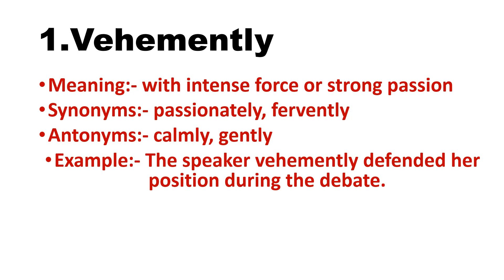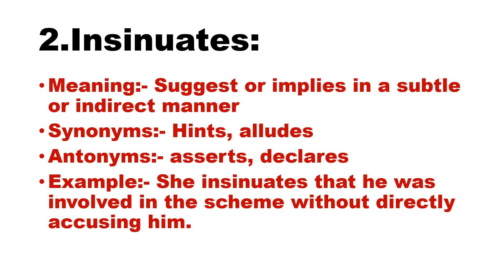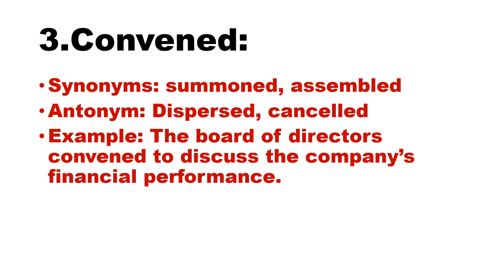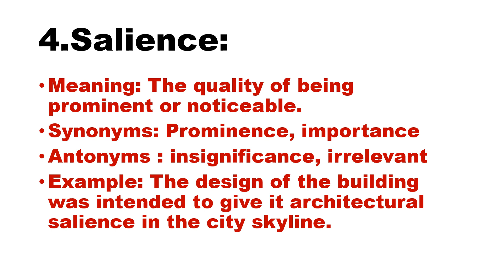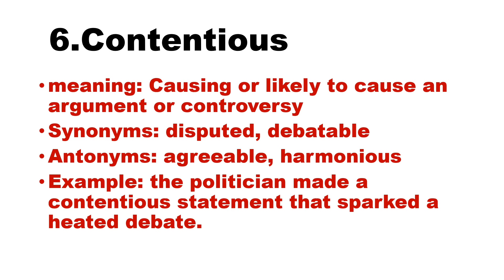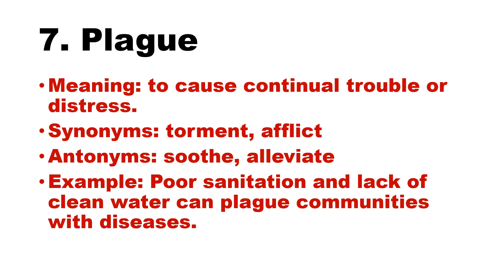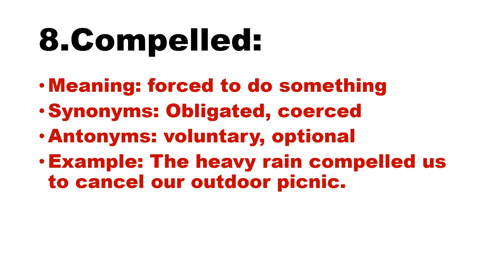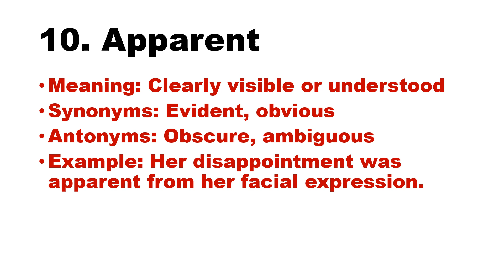ENGLISH VOCAB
Vocab Words:-
1.Vehemently:-
Meaning:- with intense force or strong passion
Synonyms:- passionately, fervently
Antonyms:- calmly, gently
Example:- The speaker vehemently defended her position during the debate.

2.Insinuates:-
Meaning:- Suggest or implies in a subtle or indirect manner
Synonyms:- Hints, alludes
Antonyms:- asserts, declares
Example:- She insinuates that he was involved in the scheme without directly accusing him.

3.Convened:-
Synonyms: summoned, assembled
Antonym: Dispersed, cancelled
Example: The board of directors convened to discuss the company’s financial performance.

4.Salience:-
Meaning: The quality of being prominent or noticeable.
Synonyms: Prominence, importance
Antonyms : insignificance, irrelevant
Example: The design of the building was intended to give it architectural salience in the city skyline.

 5.Credible:-
Meaning:- capable of being believed or trusted; reliable
Synonyms: dependable, plausible
Antonyms: unbelievable, unconcivieng
Example: The witness provided credible evidence that supported the defendant’s alibi.

 6.Contentious
meaning: Causing or likely to cause an argument or controversy
Synonyms: disputed, debatable
Antonyms: agreeable, harmonious
Example: the politician made a contentious statement that sparked a heated debate.

7. Plague:-
Meaning: to cause continual trouble or distress.
Synonyms: torment, afflict
Antonyms: soothe, alleviate
Example: Poor sanitation and lack of clean water can plague communities with diseases.

8.Compelled:-
Meaning: forced to do something
Synonyms: Obligated, coerced
Antonyms: voluntary, optional
Example: The heavy rain compelled us to cancel our outdoor picnic.

9.Combative:-
Meaning: eager to fight or argue
Synonyms: confrontational, belligerent
Antonyms: Peaceful, conciliatory
Example: The manager’s combative attitude led to heated debates in the company

10. Apparent:-
Meaning: Clearly visible or understood
Synonyms: Evident, obvious
Antonyms: Obscure, ambiguous
Example: Her disappointment was apparent from her facial expression.